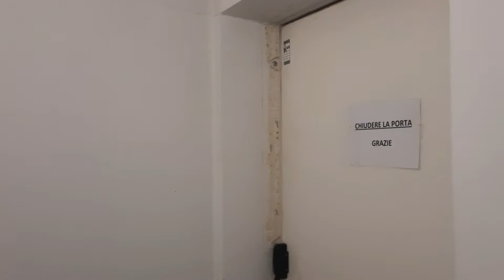Одно из применений отверстий в кирпичных стенах замков- увиденное не оставит равнодушным никого!